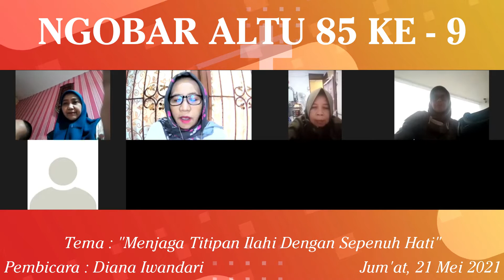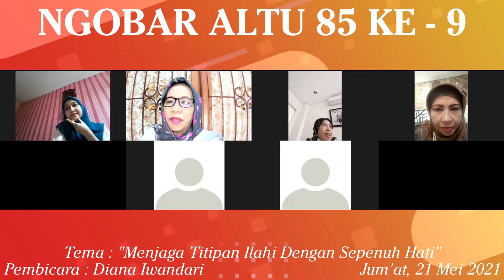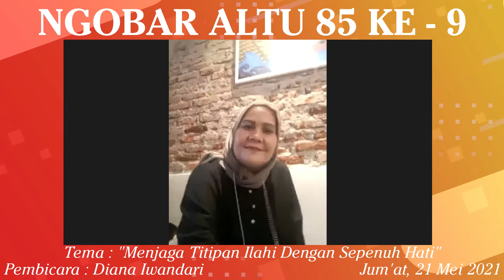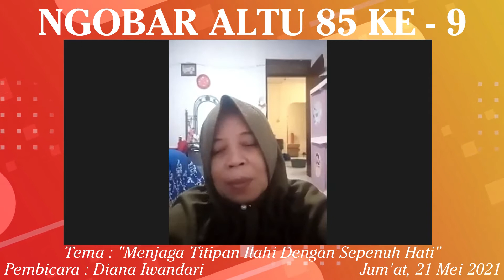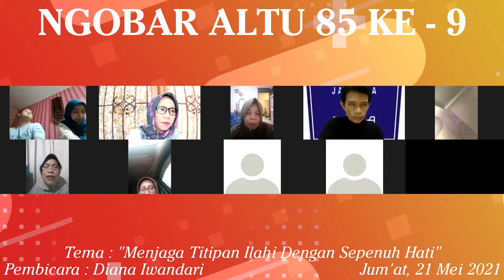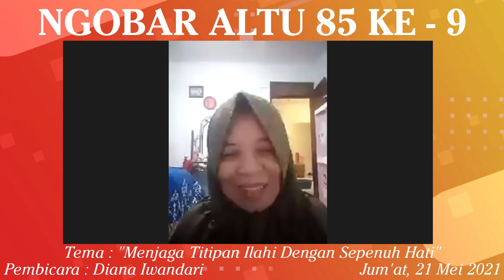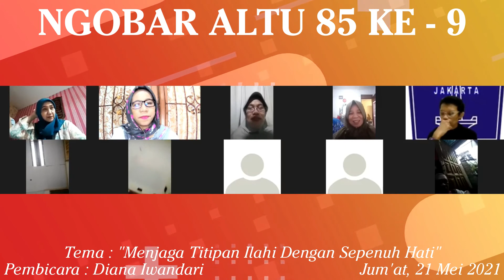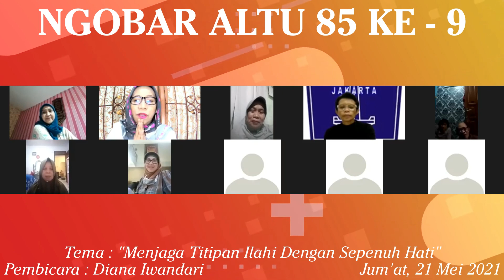Ngobar ALTU85 - Menjaga Titipan Ilahi Dengan Sepenuh Hati - Diana Iwandari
NGOBAR ALTU85 SEBAGAI WADAH SILATURAHMI ALUMNI 7 TAHUN 85. WADAH UNTUK SHARING TENTANG PENGALAMAN DAN CERITA YANG TERLEWAT, MASA DISAAT TIDAK BERTEMU.
SEMOGA CERITA PENGALAMAN INI MENJADI INSPIRASI BUAT TEMAN TEMAN ALTU85.
SEMOGA BERMANFAAT.